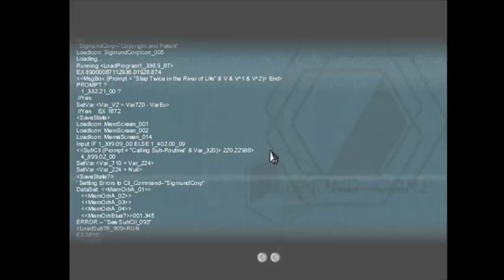I never knew yeeting on a horse would be so fun || Episode 5 || To The Moon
We finally found out who Anya is! Also, I very much enjoyed the horse moment we had in this episode. I never knew riding a fictional horse would be so fun...